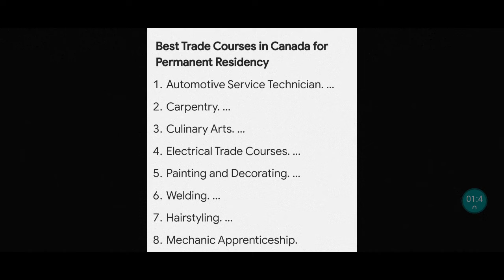Canada Pr Big update, Canada immigration news, Ircc new update, Visitor & Canada Visa